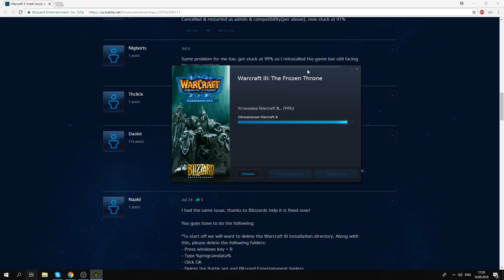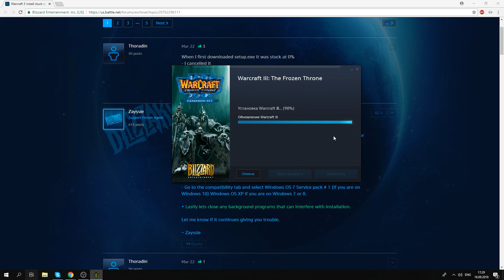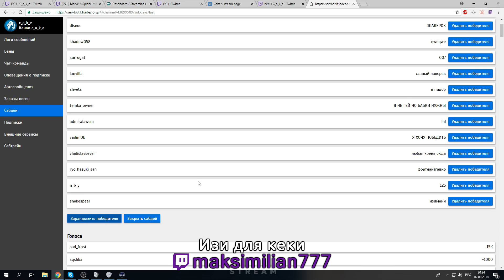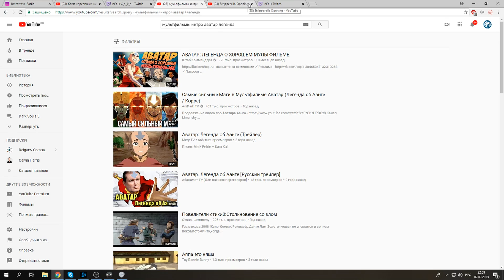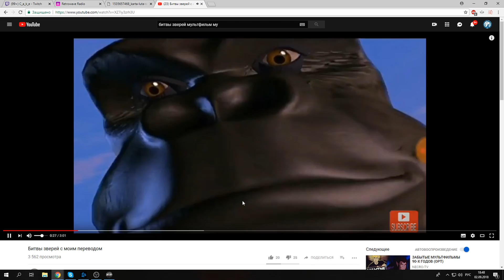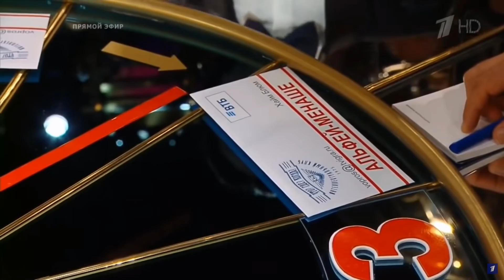Лучшие клипы месяца. Сентябрь 2018.